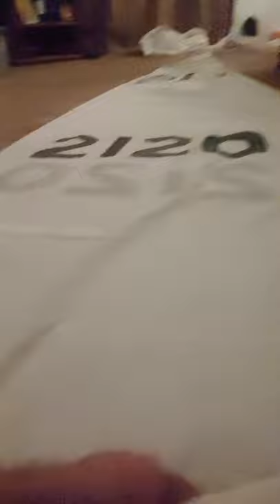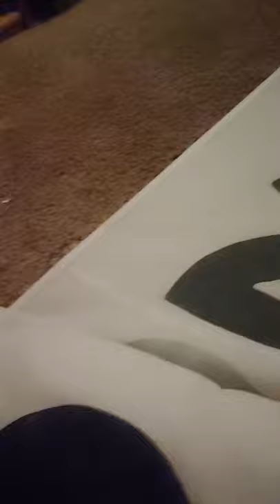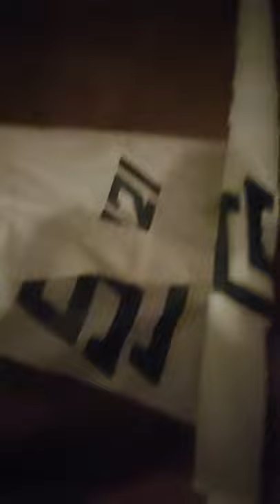cleaning and maintaining old sails on sailboat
cleaning and maintenance tips for old sails